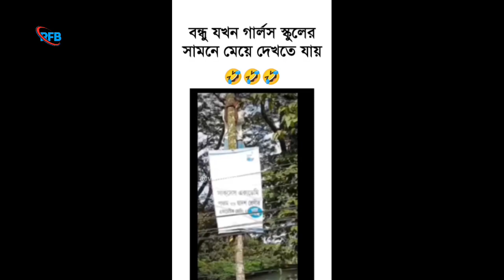অস্থির বাঙালি পাঠ (4) Bangla funny video| RFB SHORT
AWARNING: legal action will be taken on fake strike, Reach out us!

Before giving me any copyright, I would like to make a request to the content owner to connect me once.

Note:- This video is only for Education or Entertainment purpose

1. This video has no nagative impact on the original work (It would actually be positive for them)

2. This video is also for teaching purpose.

3. It is not transformative in nature. 4. I only used bits and pieces of videos to get the point across where necessary.

(1) I have no idea that to where this photoes and videos ect, belong which I am using. So, please forgive Me any Copyright. (2) Please forgive if any of the above website is left to

be mentioned.

(3) If any of the website is left to be named in the above ones please forgive.